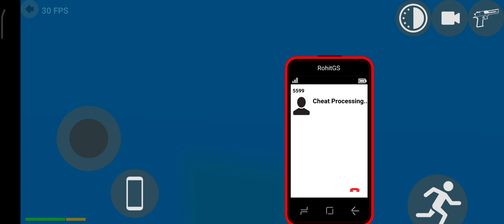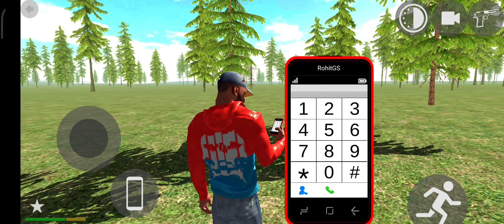Plusure Vs Tron Bike Indian Bikes Driving 3D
Finally Spider आ गया 🔥😜 Indian Bikes Driving 3D🔥 Rikshaw
Indian Bikes Driving Gameplay
Indian Bikes Driving 3D Gameplay Android
Indian Bikes Driving 3D Gameplay
Dinosaur Kill Updates Indian Bikes Driving 3D RGS Tool New
Bus Simulator Game Android @gamingkong8987 Kill Updates Indian Bikes Driving 3D Android Games

Gaming Kong